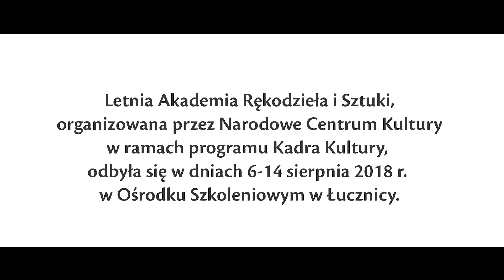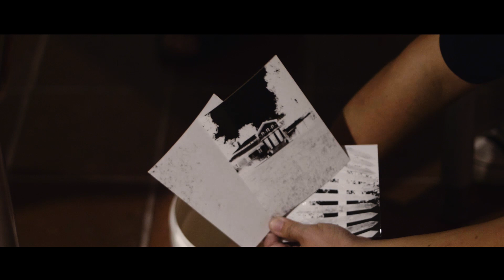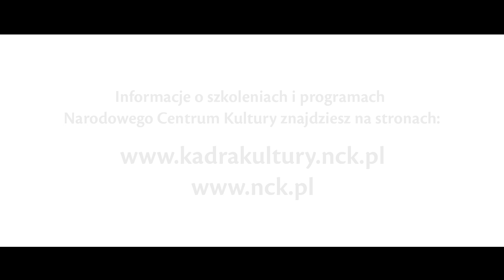Letnia Akademia Rękodzieła i Sztuki | 6-14.08.2018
Za nami kolejna Letnia Akademia Rękodzieła i Sztuki, która odbyła się od 6 do 14 sierpnia 2018 r. W pięknych plenerach Ośrodka Szkoleniowego w Łucznicy uczestnicy wzięli udział w kursach z zakresu fotografii tradycyjnej, sitodruku, zabawki sensorycznej, ceramiki, wikliny oraz projektowania ogrodów. Intensywne zajęcia zwieńczyły uroczysty wernisaż powstałych prac. Zobaczcie filmową relację z wydarzenia!

Letnia Akademia Rękodzieła i Sztuki została zorganizowana przez Narodowe Centrum Kultury, w ramach programu Kadra Kultury.

Realizacja: Rafał Kudyba / paradoxmedia.pl